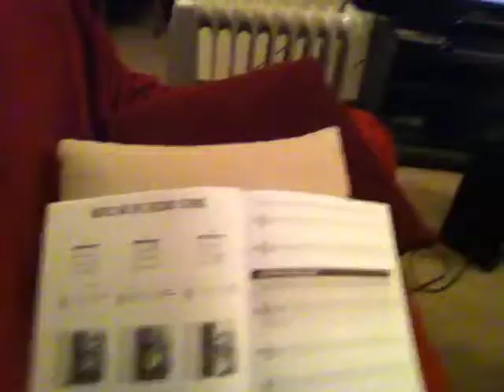Vlog 11: New Guitar!!!!!!!!!!